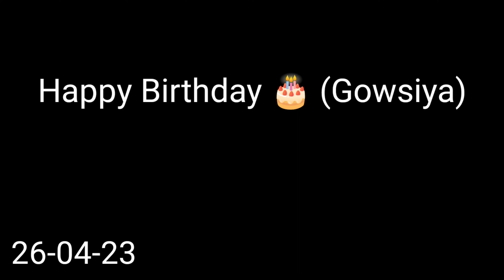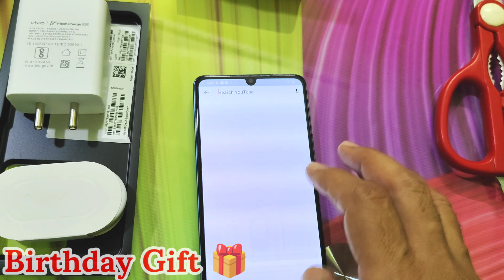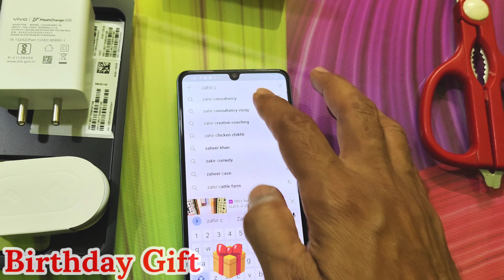happy birthday 🎉🎂🎂 || Vizag Riyaz|| iqoo Z7 5G || unboxing iqoo Z7 5G